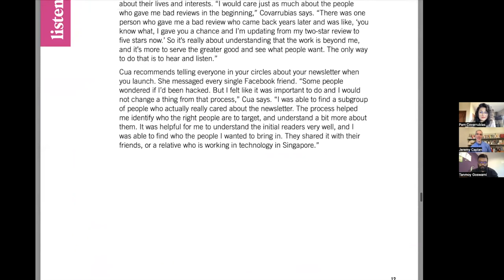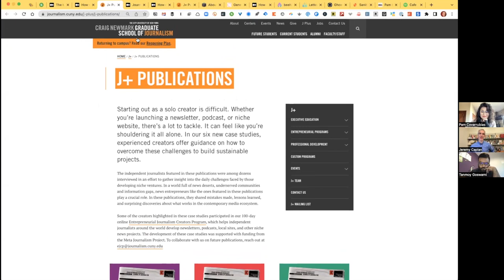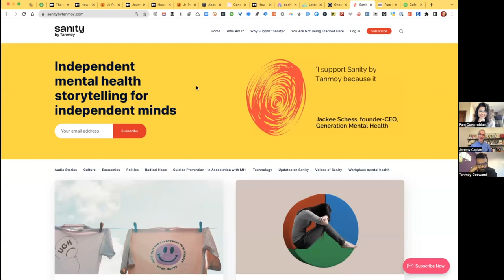25 Tasks in 24 Hours: Prioritizing tasks while finding time for the rest of their lives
Building something from scratch requires not just persistence, but resilience. It also means having a plan for making the most of each day without feeling overwhelmed. This panel spotlights creators who share candid stories of facing and overcoming challenges and finding a workflow that works. They’ll share what they’ve learned so you can avoid repeating mistakes and can benefit from the strategies they grew to rely on in surviving the treacherous early months and the hard periods of plateau. This conversation was part of the Journalism Creator Summit on Friday, November 4, 2022 and hosted by the Craig Newmark Graduate School of Journalism at CUNY. This summit centered around six new case studies that spotlight creators who share mistakes they’ve made, lessons they’ve learned and specific tactics you can apply to your own venture.

For more information about our Entrepreneurial Journalism Creators Program, check out our

The panelists include:

Pam Covarrubias, business coach and creator of Cafe Con Pam podcast

Tanmoy Goswami, creator of Sanity by Tanmoy, a newsletter on the politics, economics, and culture of mental health

Moderator: Jeremy Caplan, Director of the Entrepreneurial Journalism Creators Program at CUNY

Timestamps:
8:00- One thing you’ve learned about productivity
12:00- Shelf of Three
13:00- Creators both create and consume. How to not feel overwhelmed?
21:00- A typical day of a creator